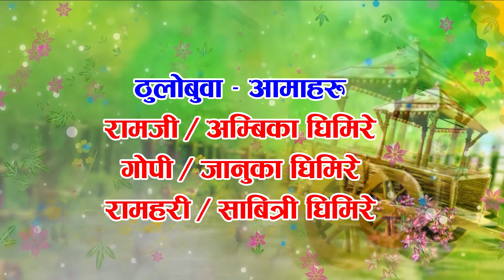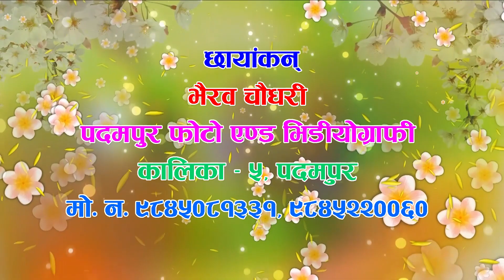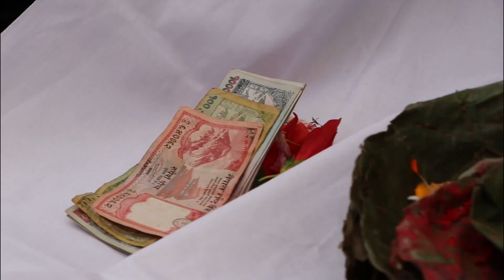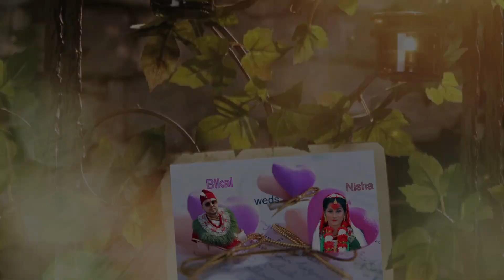nisha weds bikal